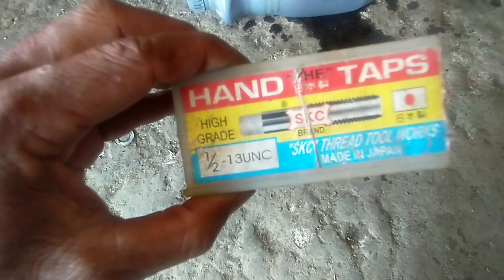DRAIN PLUG RE-THREAD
thank you mga lodz . god bless po☺️☺️